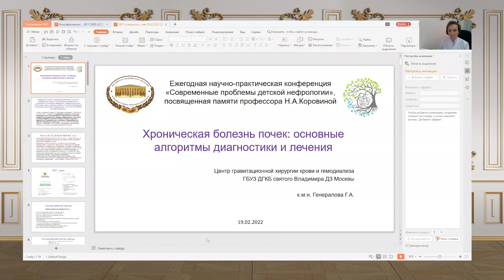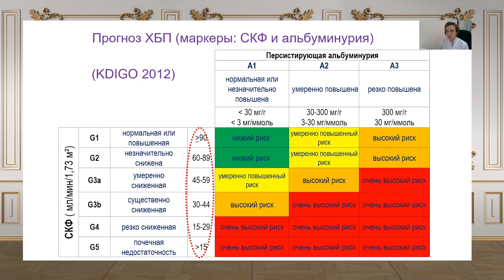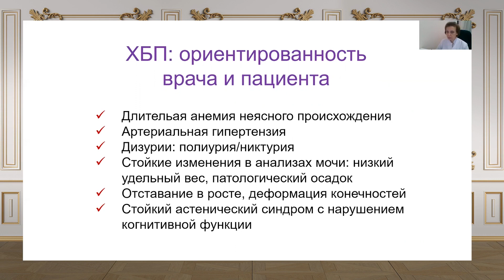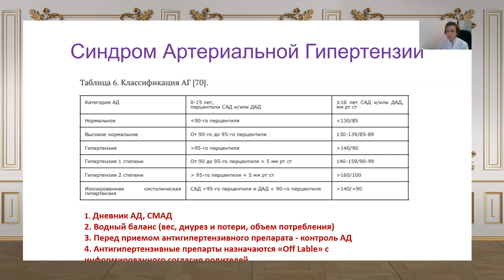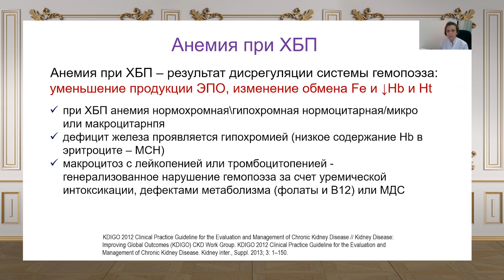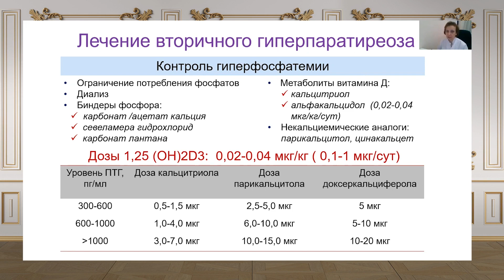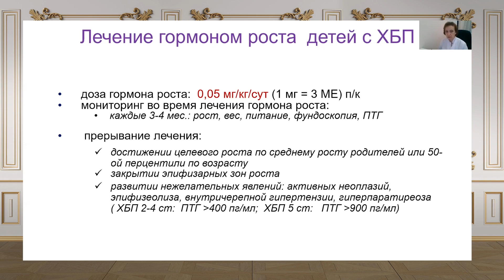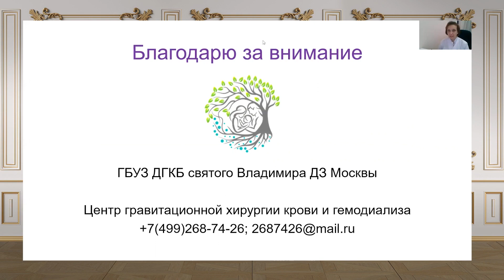Хроническая болезнь почек: основные алгоритмы диагностики и лечения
Ежегодная научно-практическая конференция памяти профессора Н.А. Коровиной